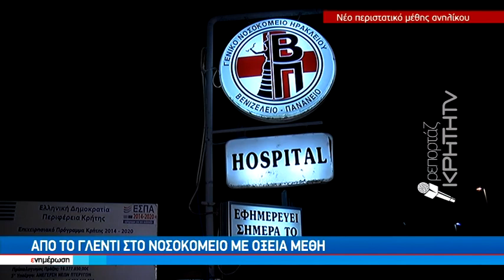Χωρίς τέλος τα περιστατικά μέθης ανηλίκων στην Κρήτη